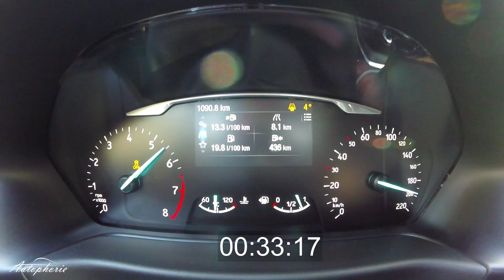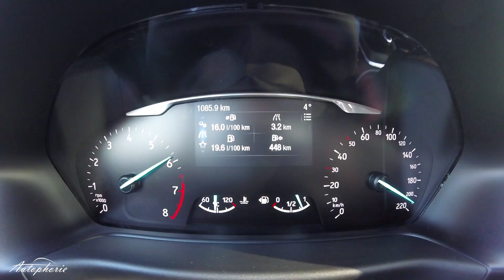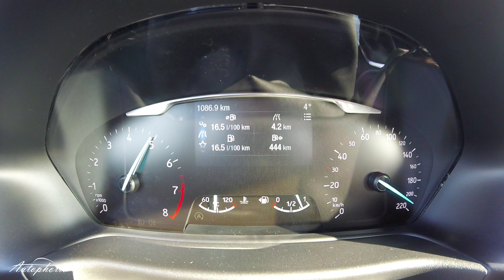2018 Ford Fiesta ST-Line 1.0 ecoboost (140 PS): Beschleunigung 0 - 200+ km/h - Autophorie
Beschleunigung des aktuellen Ford Fiesta in der noch stärksten Ausführung der 1.0 ecoboost mit 140 PS in der ST-Line.

Technische Daten Fiesta 1.0 ecoboost

998 ccm, Turboaufladung
103 kW / 140 PS @ 6.000 U/min
180 Nm @ 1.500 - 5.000 U/min
203 km/h V-Max
9,0 Sek auf 100 km/h
4,5 l/100km  (Super Plus 98 ROZ)
102 Gramm CO2 pro km

Versicherung: Haftpflicht 16 / VK 18 / TK 20

42 Liter Tank; 1.144 kg Leergewicht;
506 kg Zuladung; max 1.000 kg Anhängelast

4.065 mm lang; 1.941 mm breit (mit Spiegel); 1.466 mm hoch; 2.493 mm Radstand